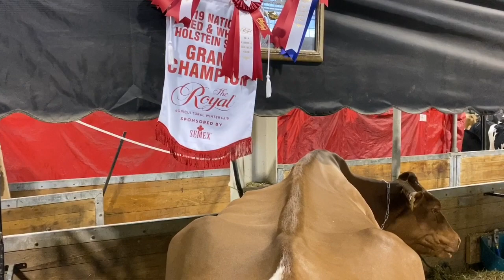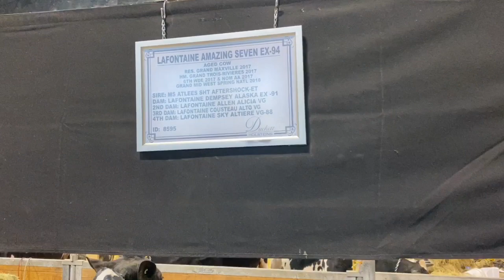Royal Udders- Ready For The Ring In Toronto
1st cow - R&W grand champion (Fanny) Cows filmed with phone just before they go into the  ring